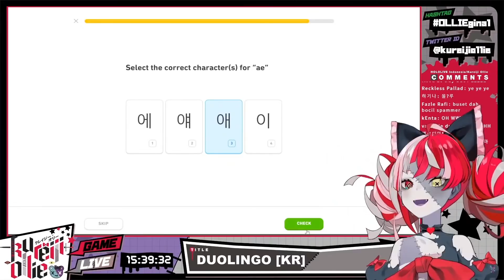수상할 정도로 한국노래를 많이 아는 올리 (+한국어 보너스)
바보